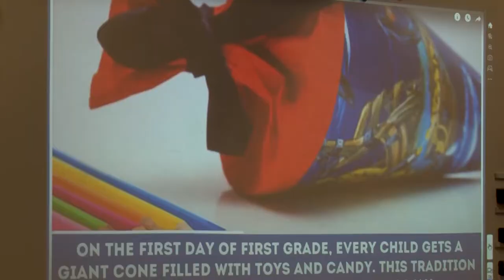TASPA Students Learn About Germany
Students in The Alberta School of Performing Arts summer learning program are experiencing the culture and customs from a variety of countries from former NAVY veteran and current teacher Rachel Watson. This week she is teaching students about Germany.